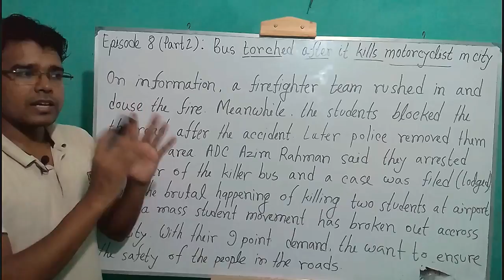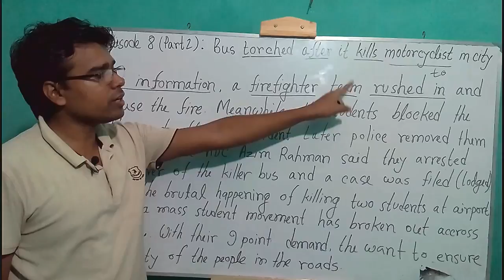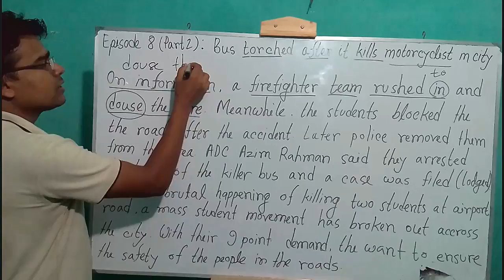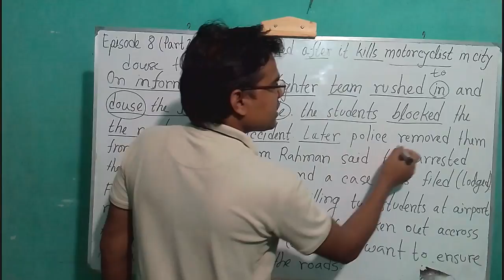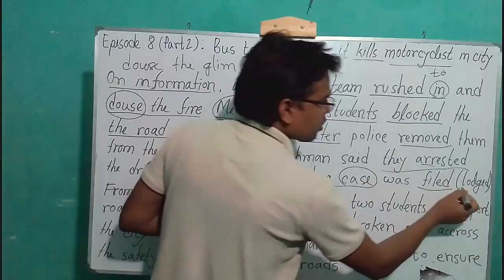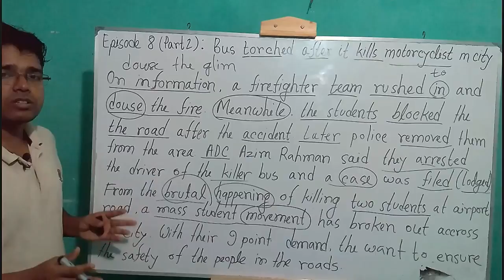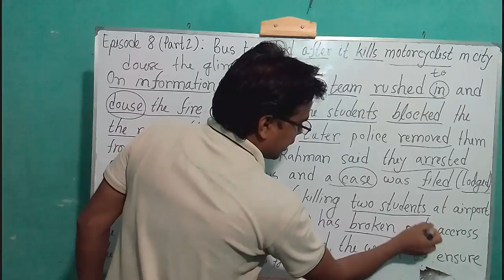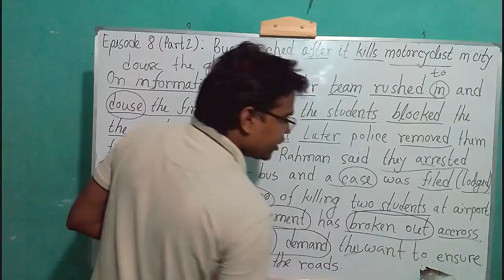Episode 08 (Part 2) : Newspaper Vocabulary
এখানে আপনি পাবেন ইংরেজি দৈনিক পত্রিকা থেকে বাছাই করা শব্দের উপর তৈরি ভিডিও।

Here you will find some English word to learn from English Daily Newspaper. It is the easiest Way to Learn English Vocabulary.